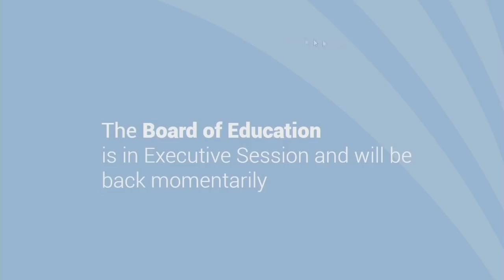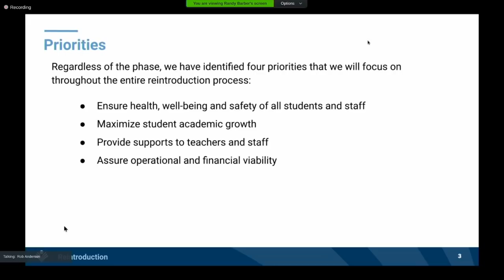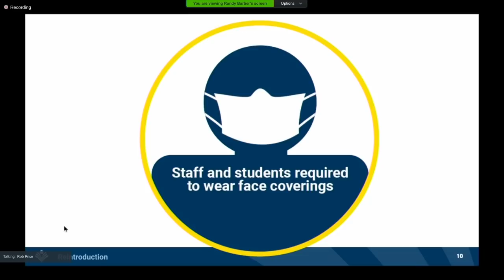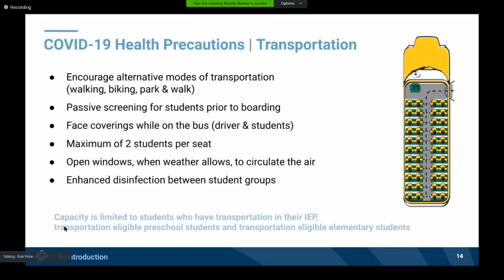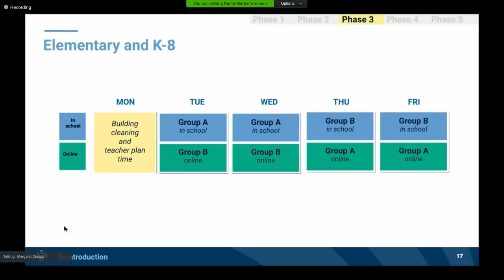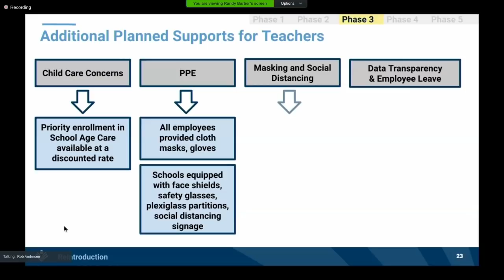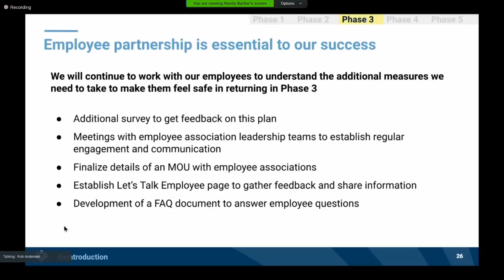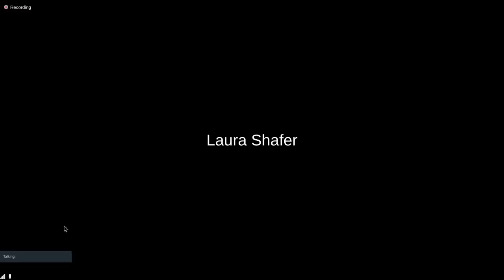Boulder Valley School District Board of Education - Special Meeting - July 21, 2020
Board of Education meeting - Special Meeting - July 21, 2020